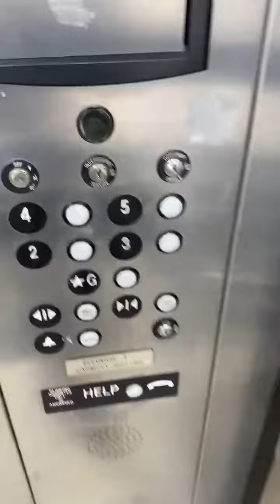Thyssenkrupp hydraulic elevator at the main north parking deck in royal oak mi